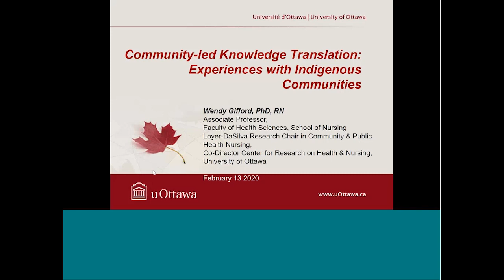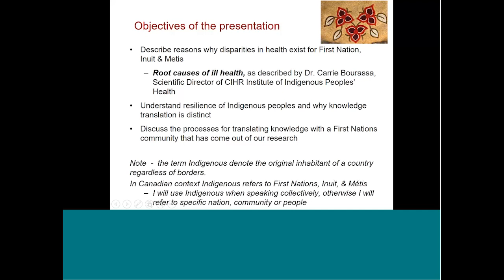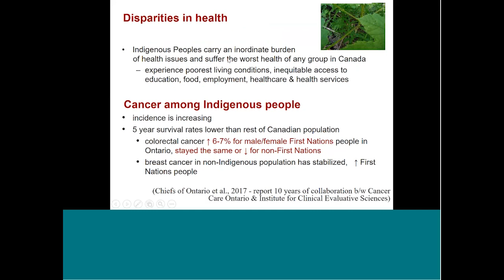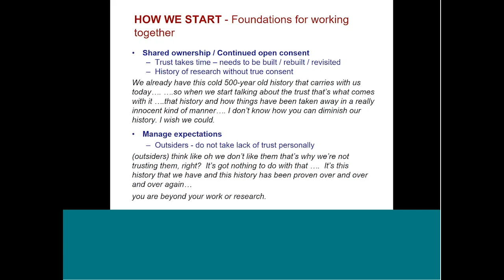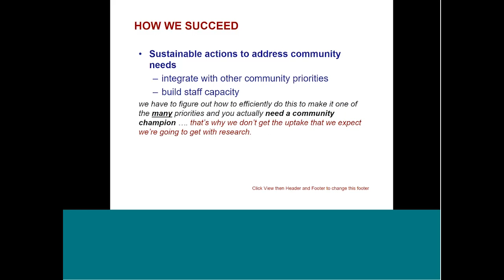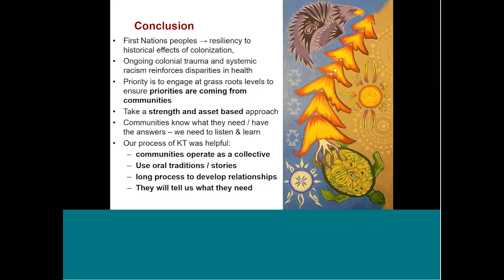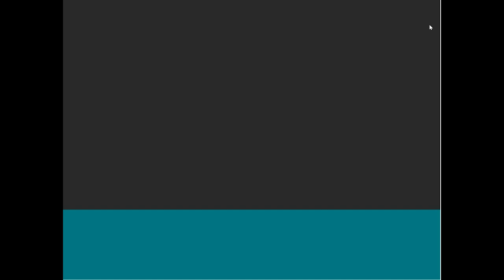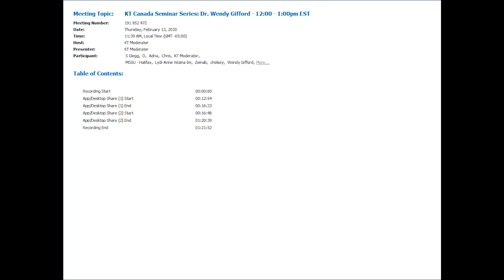Community-led Knowledge Translation: Experiences with Indigenous Communities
Wendy Gifford, PhD, RN
Associate Professor,  Faculty of Health Sciences, School of Nursing
Loyer-Da Silva Research Chair in Community & Public Health Nursing,
Co-Director Center for Research on Health & Nursing,